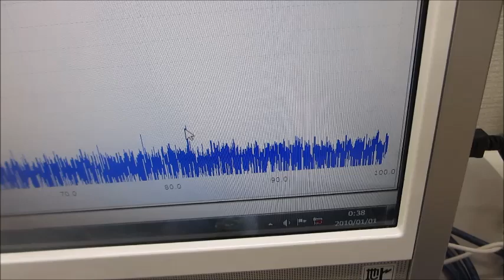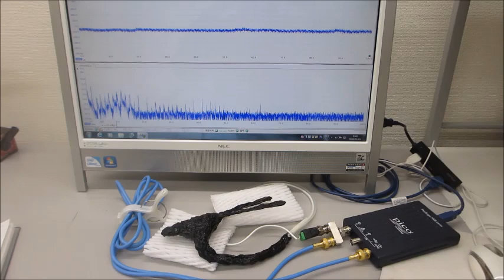－－－超音波素子表面の表面弾性波利用技術－－－超音波プローブの伝搬特性を測定・解析・評価する技術の応用（超音波システム研究所）